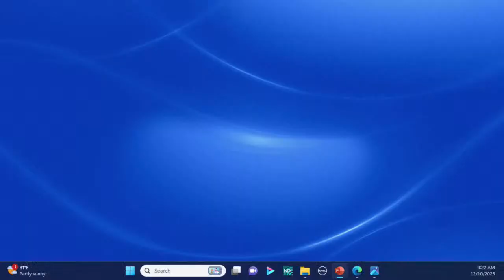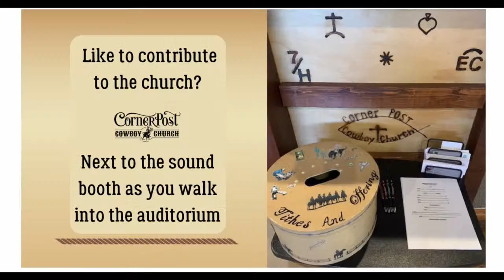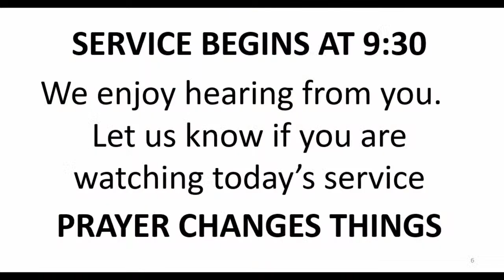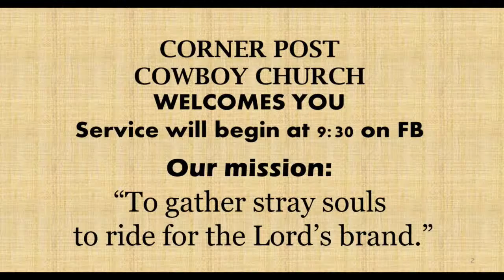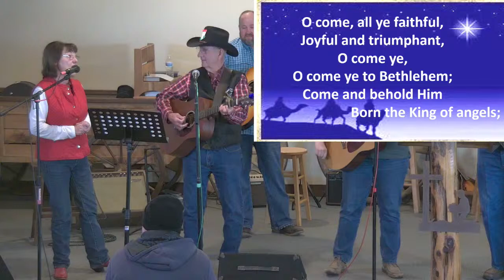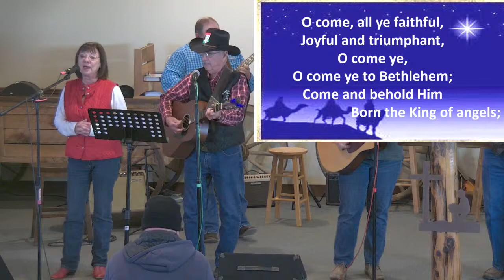Corner Post Cowboy Church 12/10/23